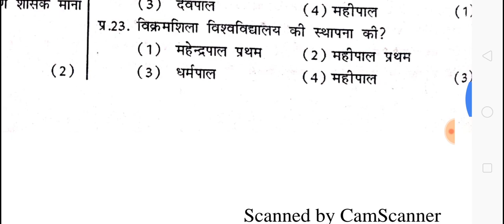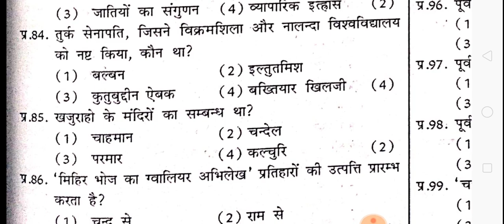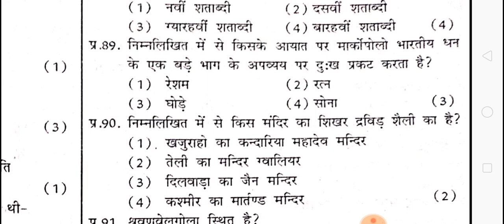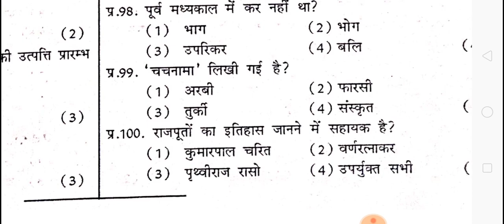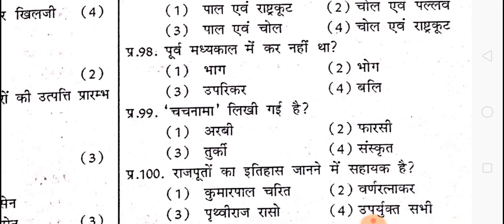Topic - राजपूत कालीन राजनीतिक समाज और संस्कृति